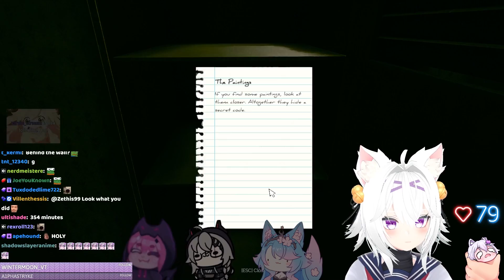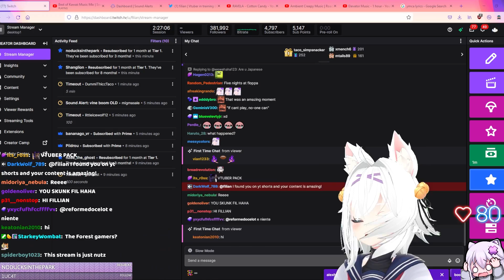VTubers Inside the Backrooms ft. Silvervale, Filian, Saruei and Camila (Filian and Silvervale POV)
Silvervale, Filian, Saruei and Camila tried to explore the backrooms. Can they all survive?

This segment was streamed on August 17, 2022.